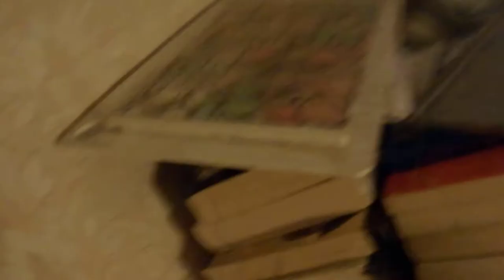Song over song.